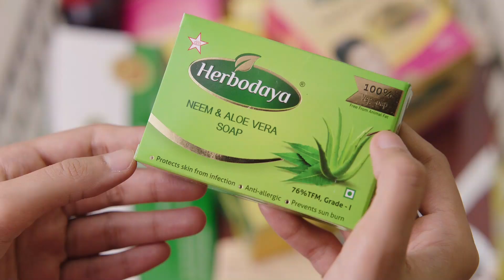Rolex Suriya Mass Entry 🔥 | Nayanthara Vignesh Shivan திருமணத்தில் கலந்துகொண்ட சினிமா பிரபலங்கள்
After dating for seven years, actor Nayanthara and filmmaker Vignesh Shivan tied the knot in Mahabalipuram. Shah Rukh Khan, Rajinikanth, Vijay Sethupathi, Ajith Kumar, and Suriya, among many others, attended the ceremony.

🎶 NAYANTARA SONGS ❤️